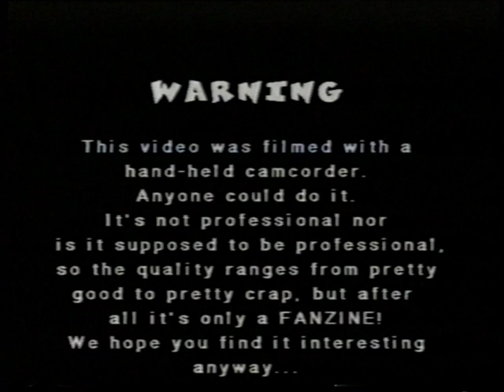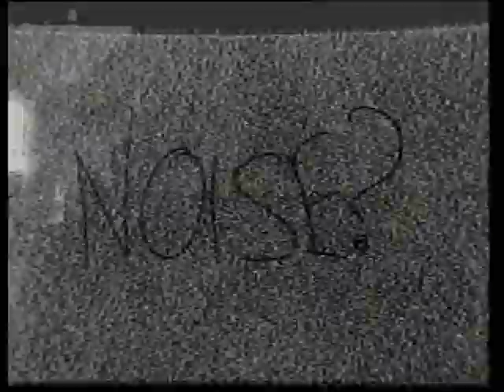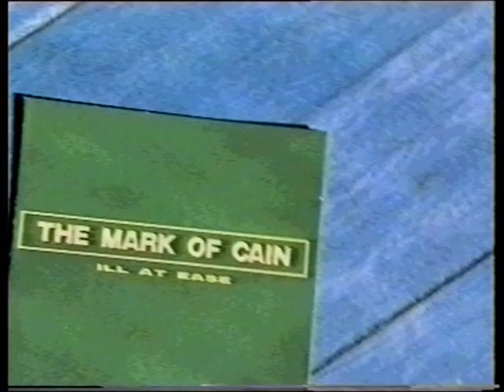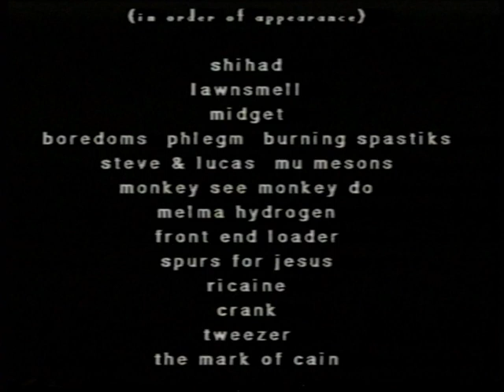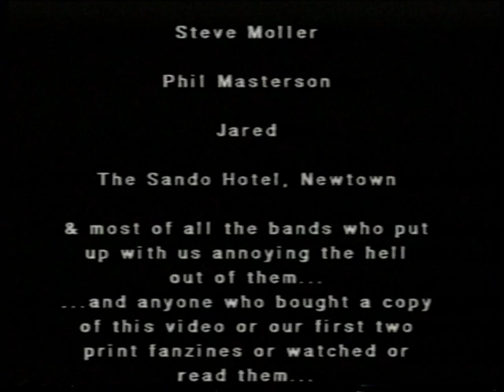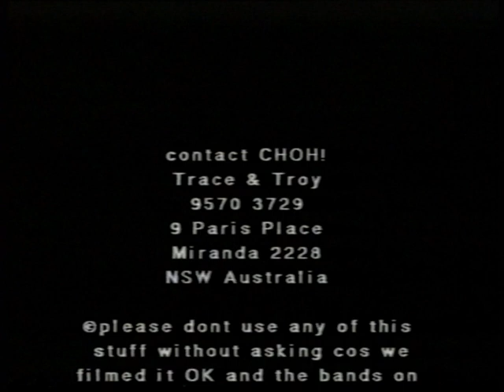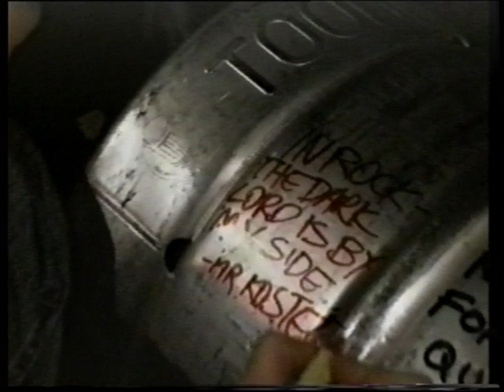choh! fanzine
Australian video fanzine from 1996.
Featuring:
Shihad - You Again - Caringbah Inn
Lawnsmell - Birthday / My Mate - Sando
Midget - Dogbite - Waterfront Records
Noise bits and pieces
 - Boredoms - Waves, Wollongong
 - Phlegm - Harbourside Brasserie
 - Burning Spastiks - Waterloo Tavern
 - Monkey See Monkey Do - Waterloo Tavern
 - Black & Budget Minded - Ear
 - Boredoms / Phlegm / Mu Mesons - Cafe de Lane
Front End Loader - Mamma;Funky - Sando
Spurs For Jesus - various - Sando
Tweezer - Executive Dis - Sando
Crank - Vertigo - Feedback
Rican - Contradictory Black Muzzle - Metro
The Mark of Cain - Tell Me - Utopia Records

credits: Front End Loader - That’s All (sound only)

By Troy Scerri and Tracey Kemp